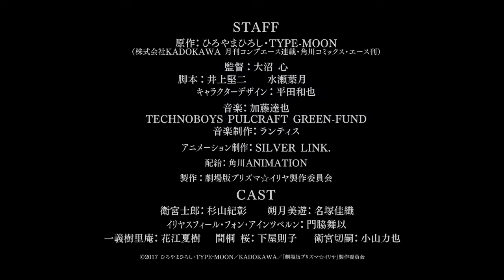Anime Fate kaleid liner Prisma☆Illya Sekka no Chikai PV2 Trailer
Anime